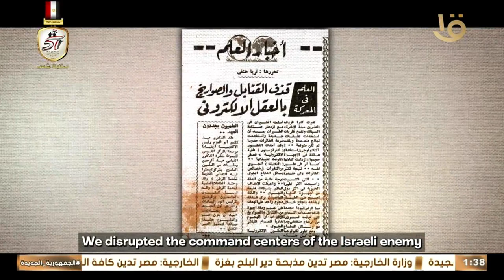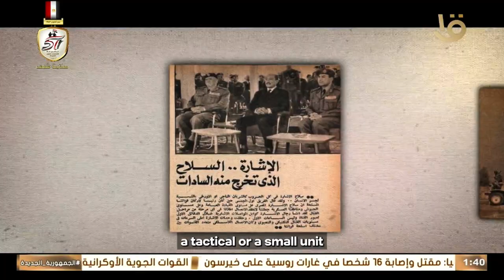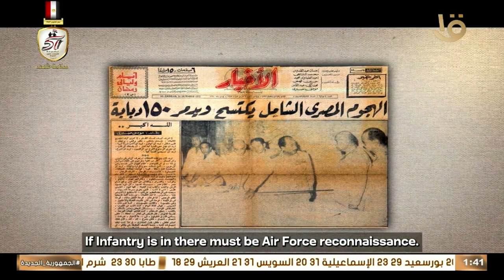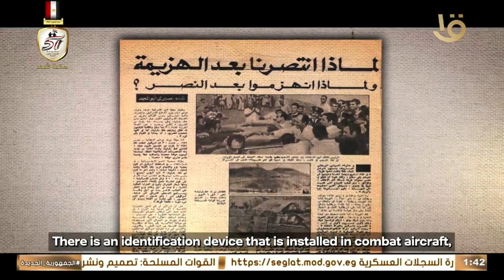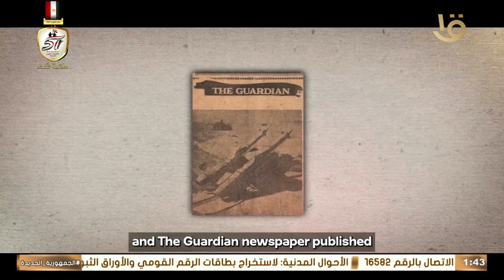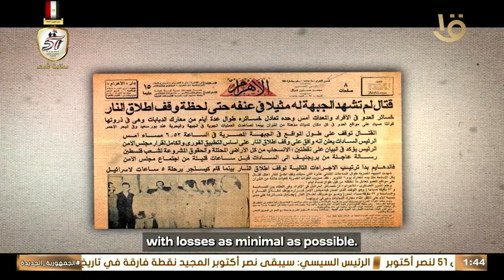ما هي الأدوار التي قام بها سلاحي الإشارة والحرب الإلكترونية في نصر أكتوبر المجيد؟